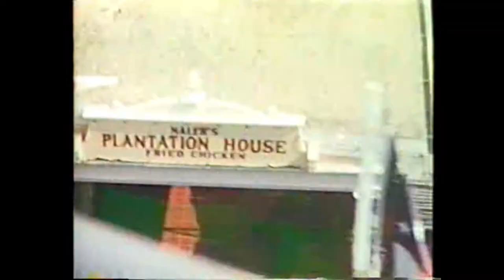Royal Oak 1965 1966